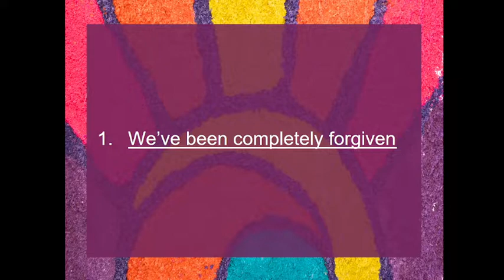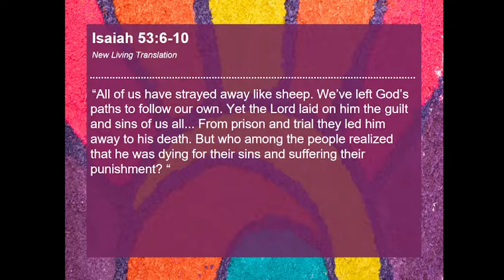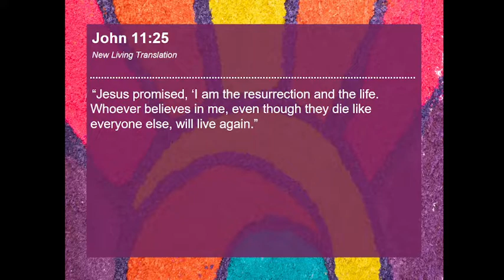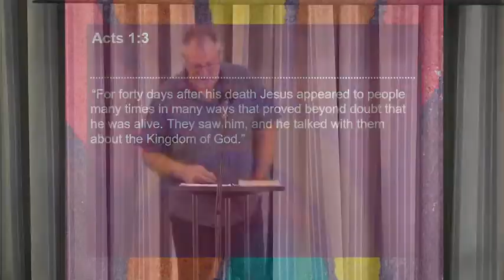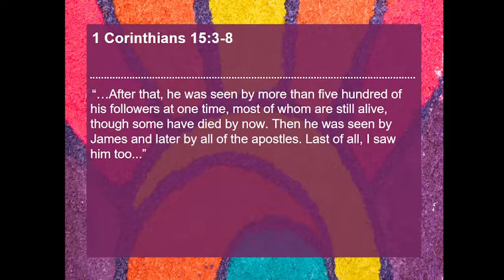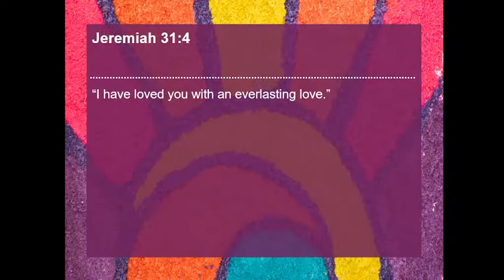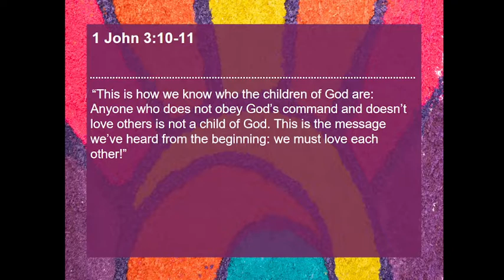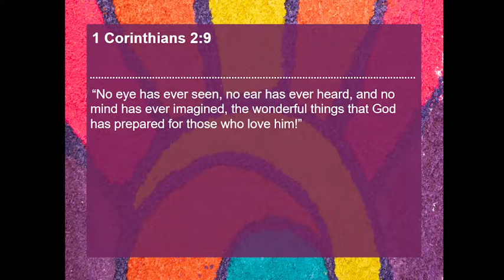How the Resurrection Gives Us Hope - 16 October 2022